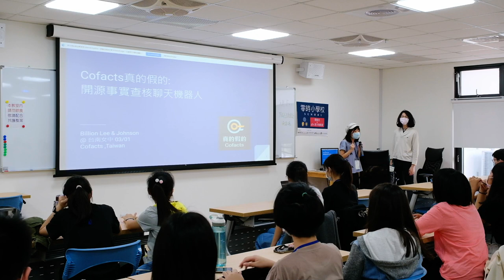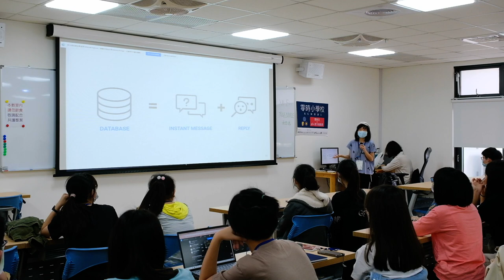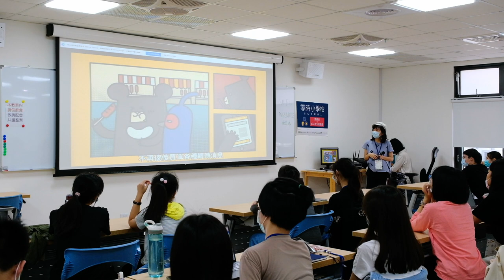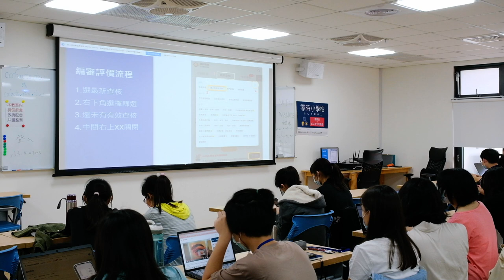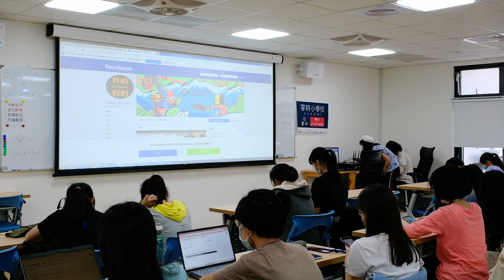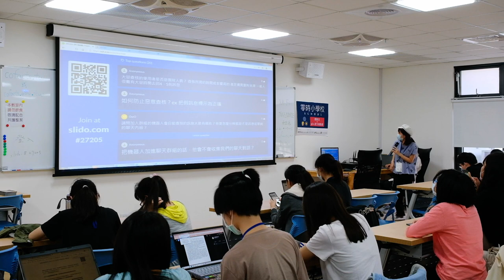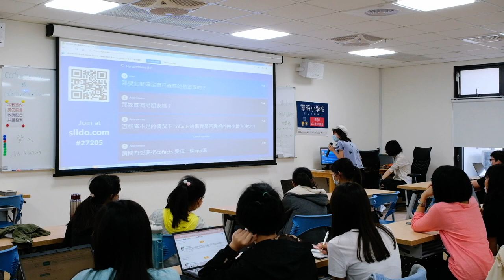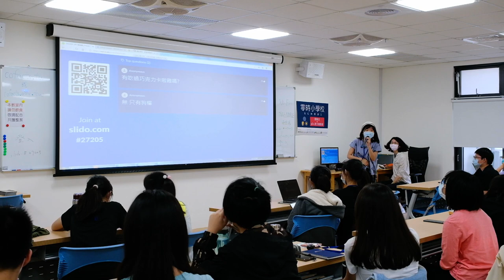g0v 源力增能營台南女中場 - 「Cofacts 真的假的」事實查核課 - 比鄰, MrOrz